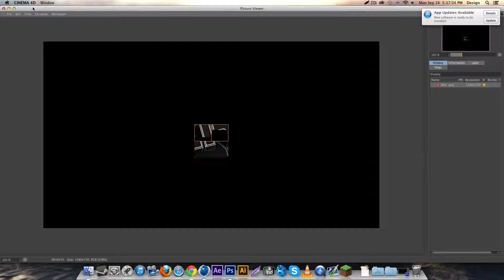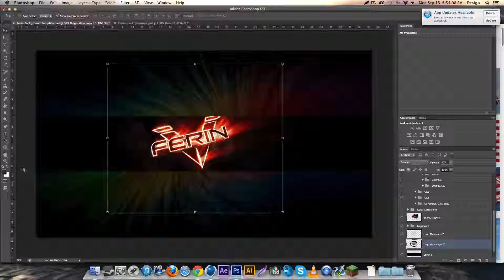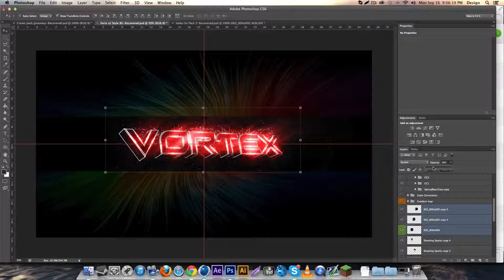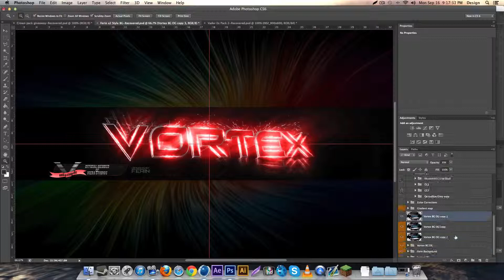Ferin: Experimental 2-in-1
Hey Guys new SpeedArt , maybe something different like other bgs that i made , but i hope you like and enjoy this guys!
Moonster

►Links and Song!